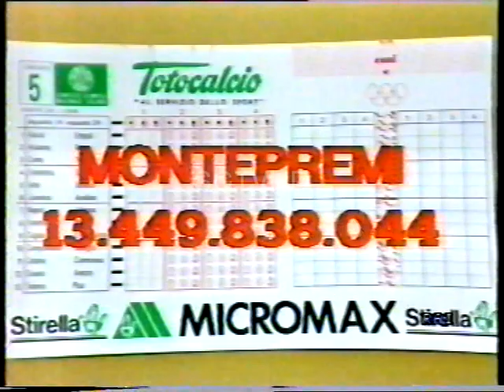90°MINUTO PUNTATA DEL 21 SETTEMBRE 1986 CONDUCE PAOLO VALENTI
90°MINUTO PUNTATA DEL 21 SETTEMBRE 1986 CONDUCE PAOLO VALENTI